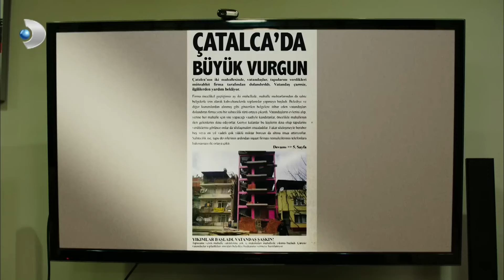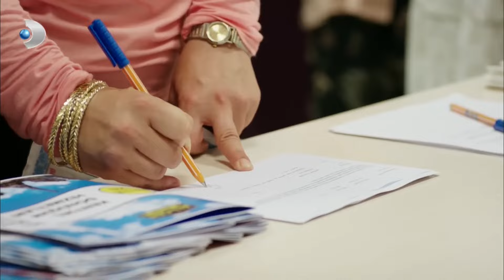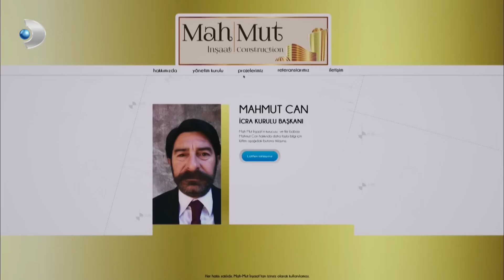Kandemir Mahalle'nin Satılmasına Engel Olmak İstiyor! - Ulan İstanbul Özel Klip